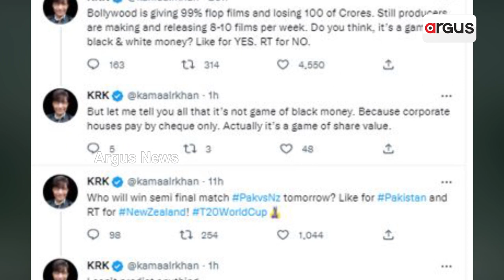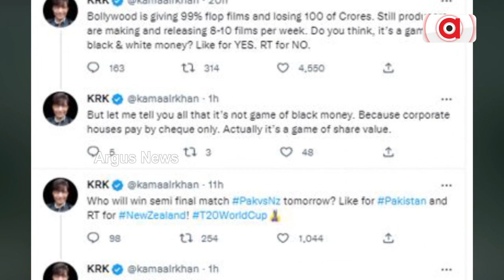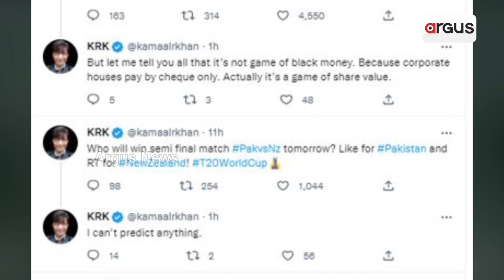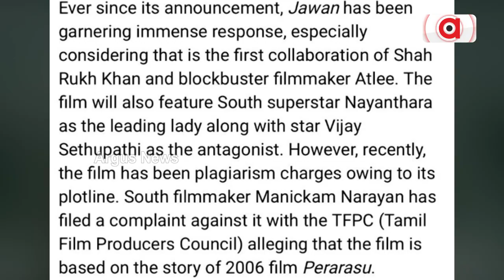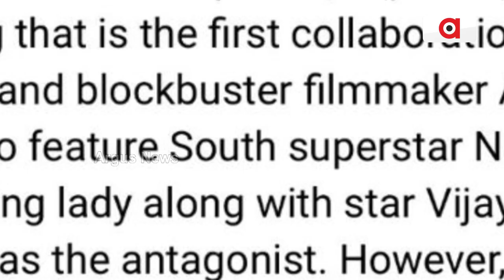Kamaal R Khan Takes A Dig At Shah Rukh Khan’s Jawan